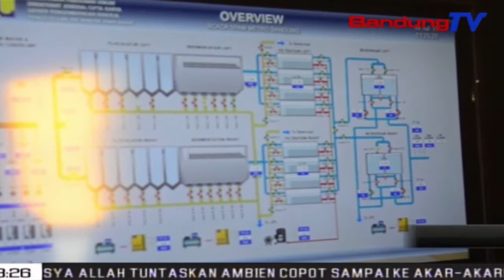Sistem Penyediaan Air Minum Harus Dikembangkan Kapasitas Dan Jangkauannya | SBR | BANDUNGTV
SBR | BANDUNGTV | IRFAN RAMANDA | Keberadaan Sistem Penyediaan Air Minum Atau Spam Regional Metropololitan Bandung Raya,Dikecamatan Cimaung-Kabupaten Bandung,Sangat Penting Untuk Memenuhi Kebutuhan Air Masyarakat Kota Bandung Dan Kabupaten Bandung Wilayah Selatan.Ketua Pansus Tujuh D-P-R-D Provinsi Jawa Barat Menyatakan,Keberadaan Spam Harus Terus Dikembangkan Baik Kapasitas Maupun Jangkauannya.